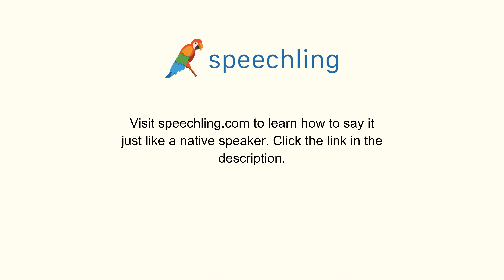How to say "Adopt"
Male Voice:
Adopt

Female Voice:
Adopt